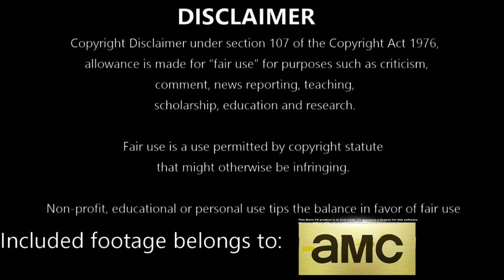The Walking Dead S11E11 | ROUGE ELEMENT | Reaction and Review | J-Lei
Episode Summary:
Eugene has entered a relationship with Stephanie and tells her he loves her; shortly after she says she loves him too, she mysteriously disappears. Eugene becomes obsessed with finding Stephanie and breaks into a man's house looking for evidence but fails and Princess insists that she must have broken up with and abandoned him. Eugene soon finds Stephanie again colluding with Lance for an unknown task and gets Lance to confess "Stephanie" was a plant named Shira who was used to get Eugene to confess the location of Alexandria due to too many inconsistencies during the group's auditing. Lance tells Eugene the group is better off now despite his heart being broken by Shira. Connie and Kelly investigate the Commonwealth military and their treatment of Tyler Davis; and Carol helps Lance deal with a neighboring community whose leader is extorting the Commonwealth for money. Eugene is later approached by "Max", who reveals herself to be the woman he was in contact with over the radio.

Season 11 Cast:
Khary Payton as Ezekiel
Cooper Andrews as Jerry
Callan McAuliffe as Alden
Jeffrey Dean Morgan as Negan
Eleanor Matsuura as Yumiko
Lauren Ridloff as Connie
Cailey Fleming as Judith Grimes
Nadia Hilker as Magna
Cassady McClincy as Lydia
Angel Theory as Kelly
Paola Lázaro as Juanita "Princess" Sanchez
Michael James Shaw as Michael Mercer
Josh Hamilton as Lance Hornsby
Laila Robins as Pamela Milton
Lynn Collins as Leah Shaw
Margot Bingham as Maxxine "Stephanie" Mercer
C. Thomas Howell as Roy
Jackson Pace as Gage
Antony Azor as Rick "R.J." Grimes Jr.
Anabelle Holloway as Gracie
Mandi Christine Kerr as Barbara
Kerry Cahill as Dianne
Gustavo Gomez as Marco
Avianna Mynhier as Rachel Ward
Dan Fogler as Luke
Alex Sgambati as Jules
Okea Eme-Akwari as Elijah
James Devoti as Cole
Kien Michael Spiller as Hershel Rhee
Glenn Stanton as Frost
Laurie Fortier as Agatha
Marcus Lewis as Duncan
Ritchie Coster as Pope
Jacob Young as Deaver
Alex Meraz as Brandon Carver
Dikran Tulaine as Mancea
Branton Box as Fisher
Eric LeBlanc as Marcus Powell
Robert Hayes as Paul Wells
Hans Christopher as Nicholls
Lex Lauletta as Austin
Ethan McDowell as Ira Washington
Dane Davenport as Ancheta
Michael Shenefelt as Bossie
Carrie Genzel as Clark
Matthew Cornwell as Evans
Chelle Ramos as Shira
Ian Anthony Dale as Tomi
Teo Rapp-Olsson as Sebastian Milton
Courtney Dietz as Kayla Brand
Jason Turner as Marcus Colvin
Cameron Roberts as Tyler Davis
Michael Tourek as Roman Calhoun
Nicholas Velez as Theo
Jason Butler Harner as Toby Carlson
Wynn Everett as April Martens
Monique Grant as Vickers
Greg Perrow as Nelson
Brian McClure as Wilson
Mahdi Cocci as Roberts
Elizabeth Becka as Marian George
Dexter Tillis as Rose
Medina Senghore as Annie
Michael Biehn as Ian
Jenique Hendrix as Hart
Brad Fleischer as Keith
Jesse C. Boyd as Edward
Kevin Carroll as Virgil